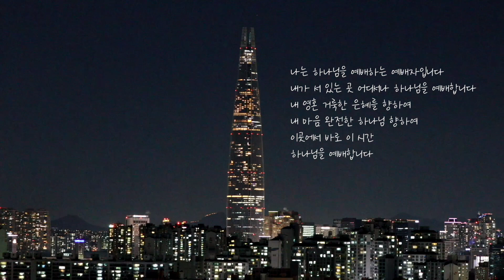나는 예배자입니다 (나는 하나님을 예배하는 예배자입니다)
나는 하나님을 예배하는
예배자 입니다.